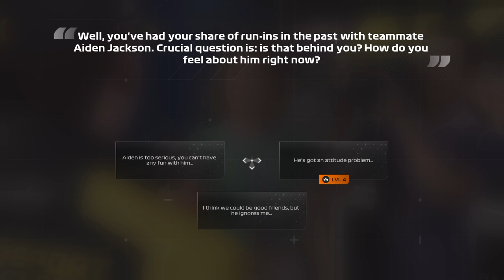F1 Braking point 2 Follow up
Ainsley network & Geordie racing